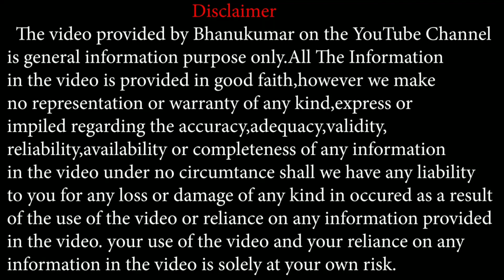Kanya Rashi 2021 Shani Gochara Phala | ಕನ್ಯಾ ರಾಶಿ ಶನಿ ಗೋಚರ ಫಲ | 2021 Saturn transit predictions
ಮೇಷ ರಾಶಿ
ವೃಷಭ ರಾಶಿ
ಮಿಥುನ ರಾಶಿ
ಕಟಕ ರಾಶಿ
ಸಿಂಹ ರಾಶಿ
ಕನ್ಯಾ ರಾಶಿ
ತುಲಾ ರಾಶಿ
ವೃಶ್ಚಿಕ ರಾಶಿ
ಧನು ರಾಶಿ
ಕುಂಭ ರಾಶಿ
ಮಕರ ರಾಶಿ
ಮೀನ ರಾಶಿ

astrologer in landan
astrologer in Dubai

ನಿಮ್ಮ ಸಮಸ್ಯೆಗಳಿಗೆ .ಆರೂಡ ಪ್ರಶ್ನೆ ಅಷ್ಟಮಂಗಳ ಪ್ರಶ್ನೆ, ತಾಂಬೂಲಪ್ರಶ್ನೆ ,ಜಾತಕ ವಿಶ್ಲೇಷಣೆ,ಪಂಚಪಕ್ಷಿ ಪ್ರಶ್ನೆಗಳ ಮುಖಾಂತರ ಸಂಪೂರ್ಣವಾಗಿ ಅವಲೋಕನೇ ಮಾಡಿ ಪರಿಹಾರ ಸೂಚಿಸುವರು ಹಾಗೂ ಸಮಸ್ಯೆ ಏನೇ ಇರಲಿ ಎಷ್ಟೇ ಕಠಿಣವಾಗಿರಲಿ ಶಾಶ್ವತ ಪರಿಹಾರ ಕರೆ ಮಾಡಿ 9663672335

Circle Me on G+